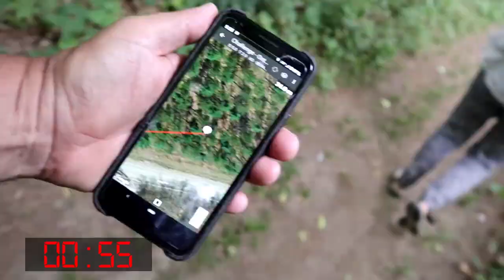One Minute for a FTF Geocache!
He and Lyriclass both qualified for a 5/2 challenge cache and the FTF was still available. Well okay! Let's Go!!